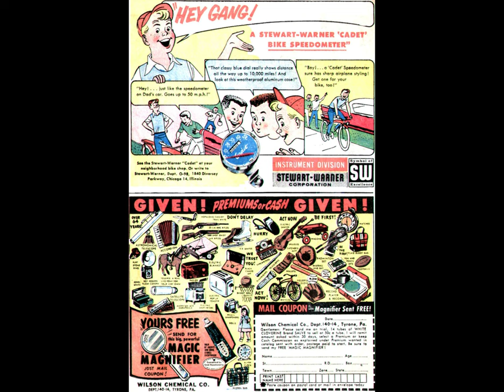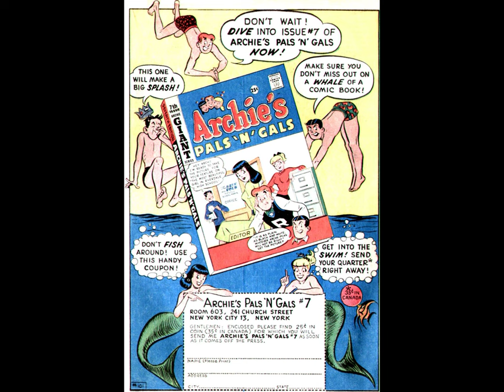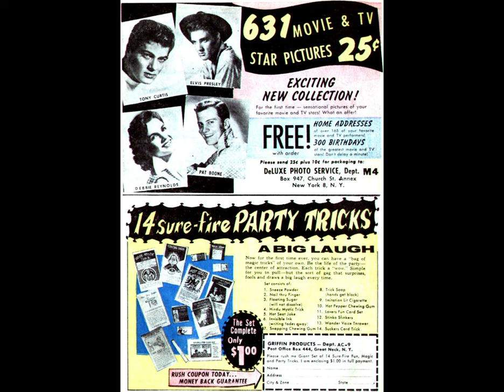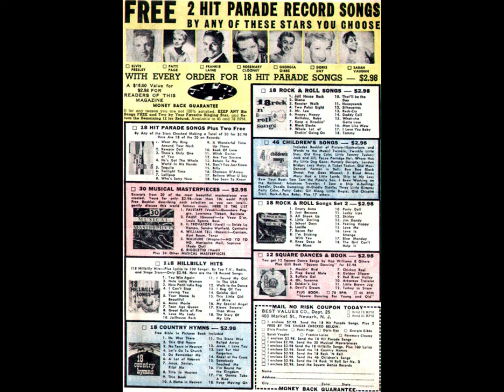Super Duck 082 [comic book]